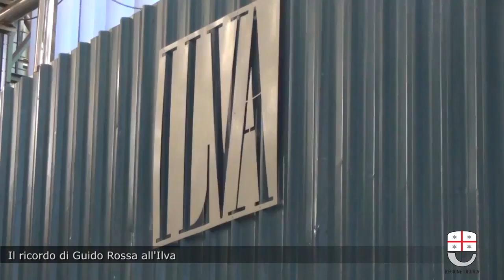GENOVA : IL RICORDO DI GUIDO ROSSA ALL' ILVA